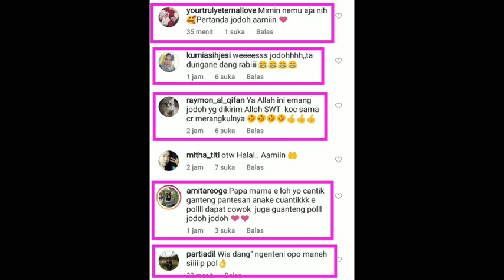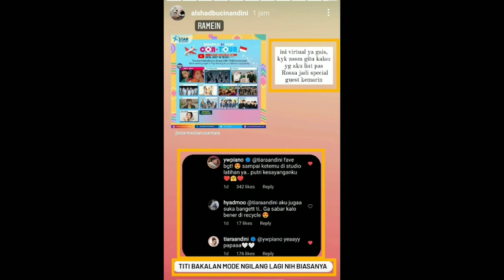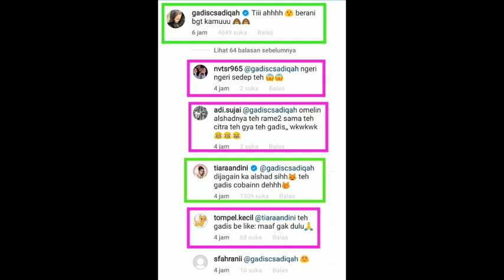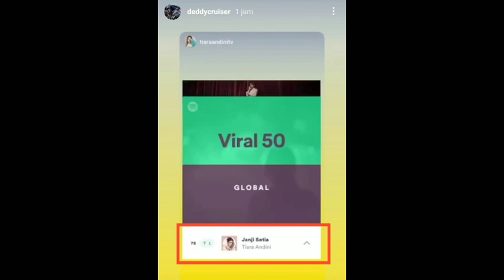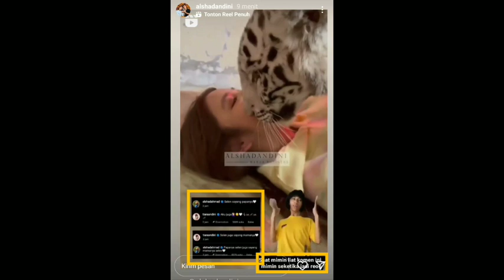Yovie Widianto tuliskan komentar ini untuk Tiara , Latihan Vocal Time